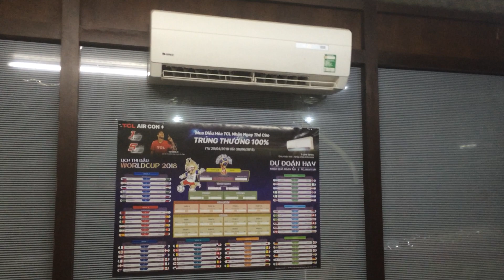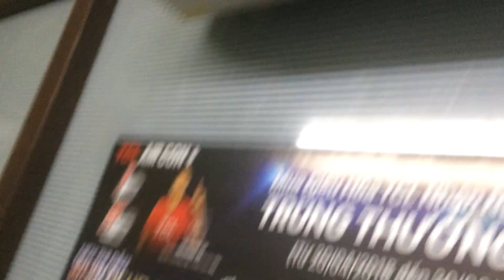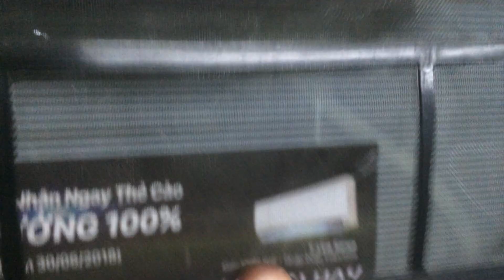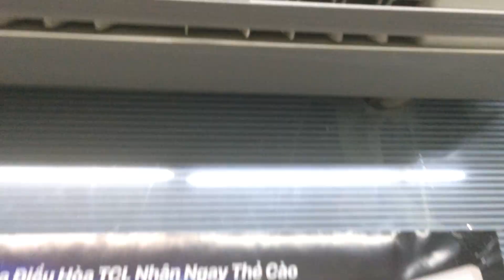1 cách vệ sinh điều hòa không khí đơn giản mà ai cũng có thể làm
Điều hòa sau một thời gian dài sử dụng nhiều khách hàng gặp hiện tượng điều hòa kém mát , thổi gió yếu , ngoài các yếu tốt như hết gas , điện yếu thì việc tấm lọc của điều hòa bị bụi bẩn cũng khiến làm mát không ổn định , ECO-MART hướng dẫn vệ sinh điều hòa đơn giản, điều mà ai cũng có thể làm được